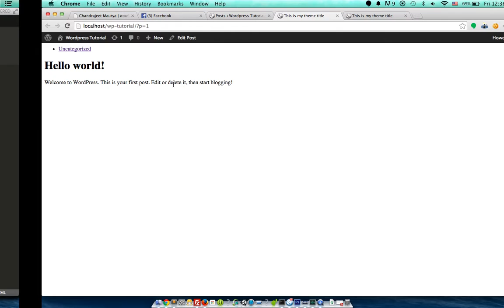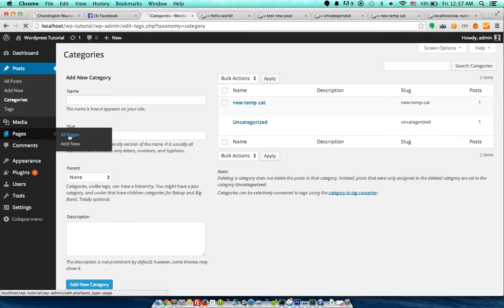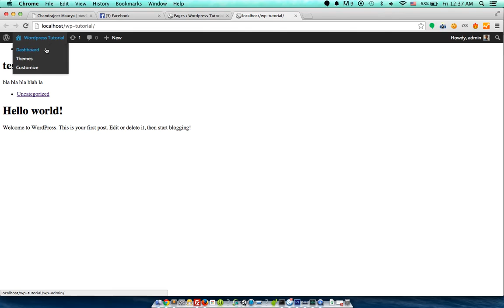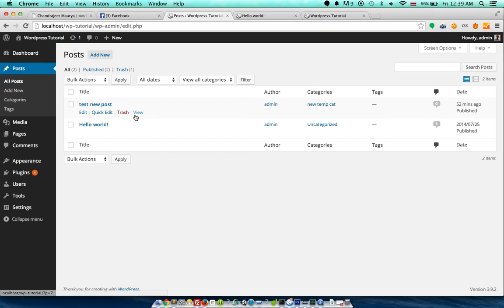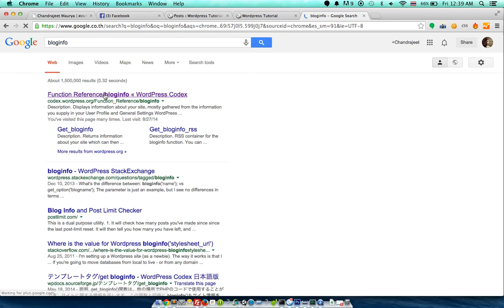วิธีใช้ wp_title เพื่อใส่ Title - สอนสร้าง Theme Wordpress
สามารถติดตามดูวีดีโอสอนสร้าง Theme Wordpress ได้ใน playlist นี้ครับ

ในคลิปนี้เราจะสอนวิธีการใช้ wp_title น่ะครับเพื่อใส่ Title ใน theme ของเรา